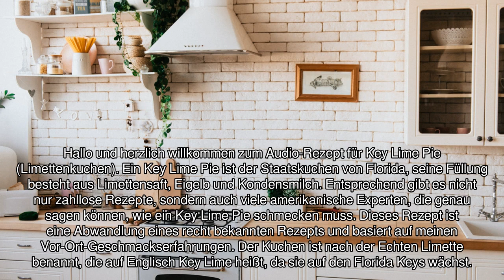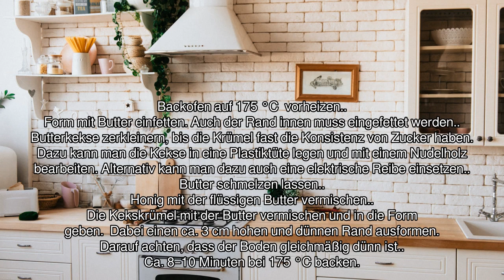[Audio-Rezept] Key Lime Pie (Limettenkuchen) - Einfaches Rezept zum Nachkochen